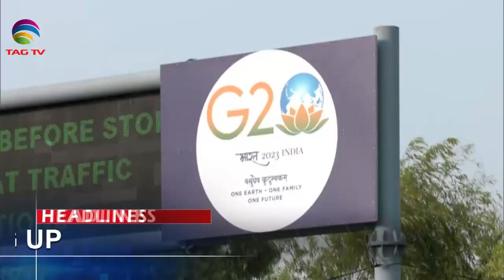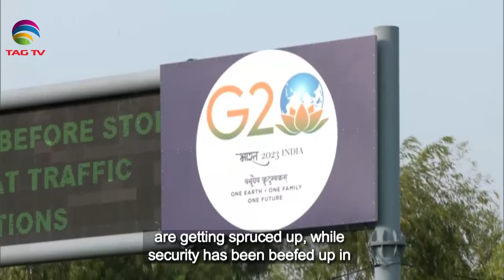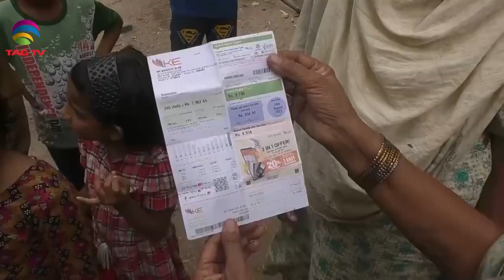South Asian Newsline, August 29, 2023